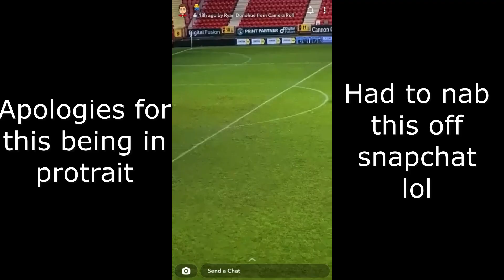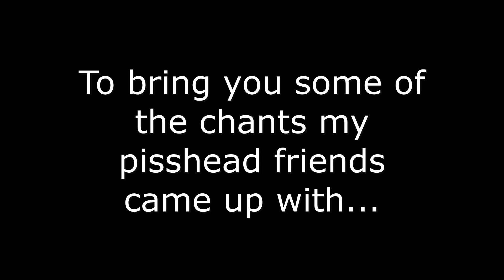I Played A Game Of Football At The Valley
Never in my wildest dreams did I ever think this day would happen and that I'd be making a video like this.

A truly unbelievable experience and an unforgettable night last Saturday playing at the stadium of the club I love. One of the best days of my life and it's certainly going to take some beating.

Massive thanks to my family and my friend Charlotte for getting all the clips together for me. This video wouldn't have been possible without you!